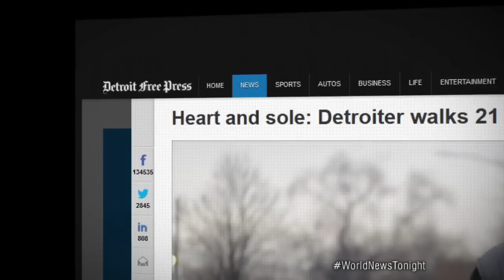James Robertson Walks 21 Miles Each Way to His Job in Detroit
Through the kindness of others, Robertson gets a new car so he can drive to work. David Muir reports on the longest foot commute in America.